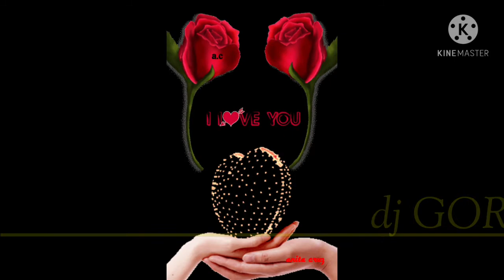Llueve - lorna REGGAETON ROMÁNTICO DJ GORA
Música de lorna  - llueve
Musica romantica
DJ GORA